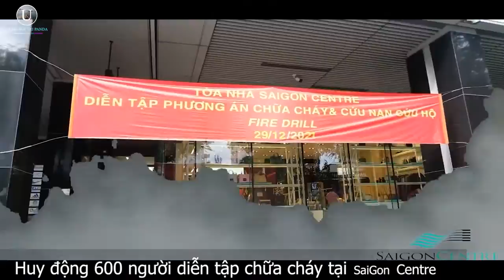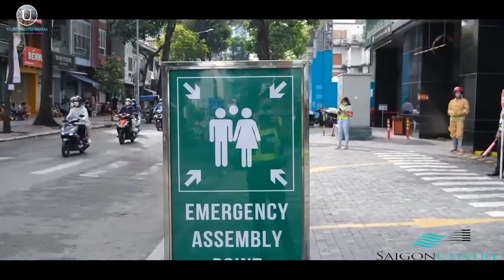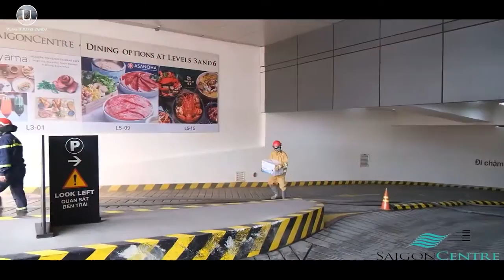DIỄN TẬP CHỮA CHÁY SAIGON CENTRE TRUNG TÂM QUẬN 1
Phòng Cảnh sát PCCC&CNCH (PC07), Công an TPHCM phối hợp cùng nhiều đơn vị liên quan tổ chức diễn tập phương án chữa cháy và cứu nạn cứu hộ tại tòa nhà Saigon Centre. Saigon_Centre. Taka_Centre . Tap_Phong _Chay_Chua_Chay#vietnam